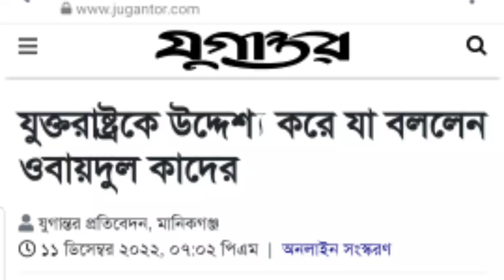রেগে বাইডেনকে কাদের কাকুর কড়া ধ'ম'ক || পুতিনের পর প্রথম কেউ এমন সাহস দেখালো